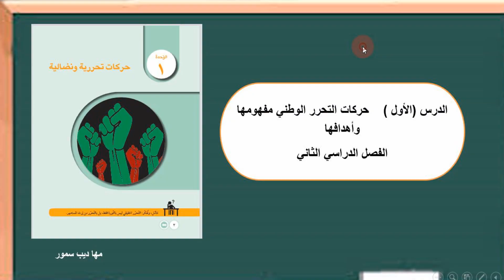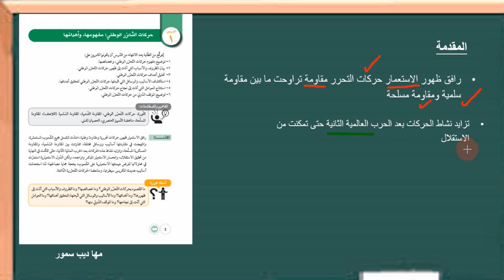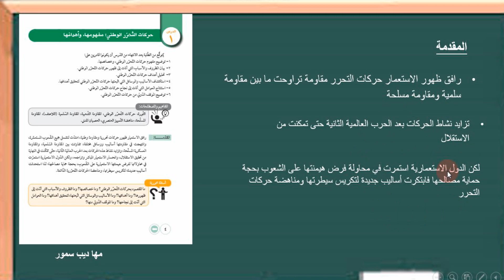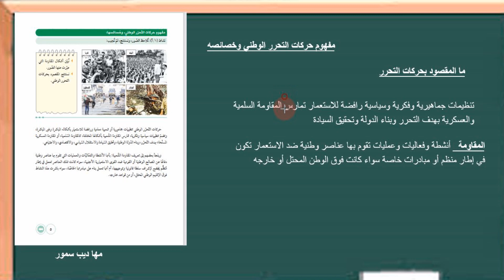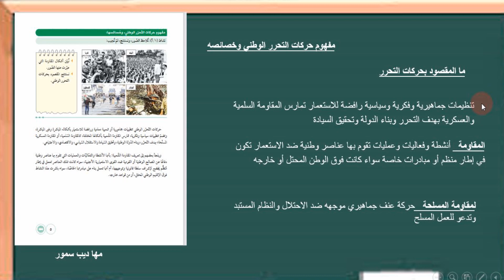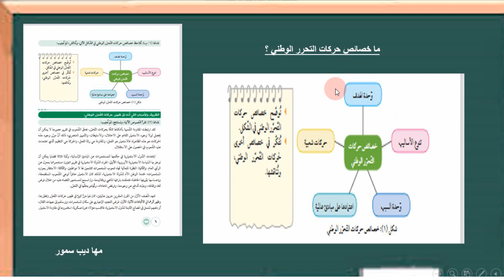حركات التحرر الفصل الثاني للحادي عشر جزء ١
دراسات تاريخية للحادي عشر